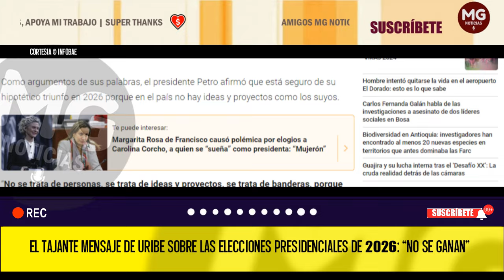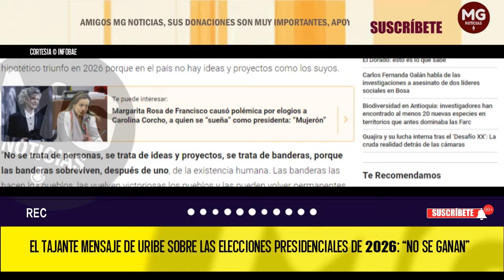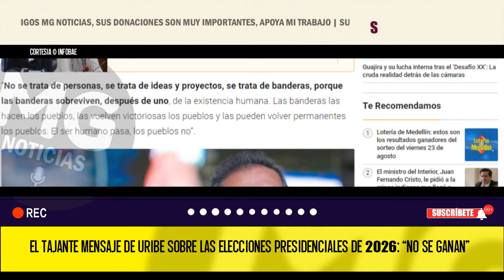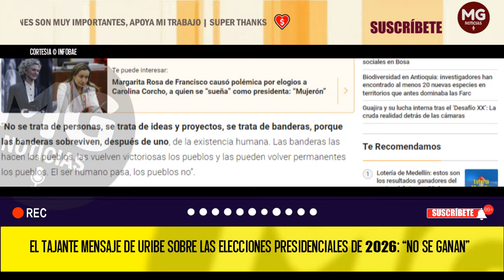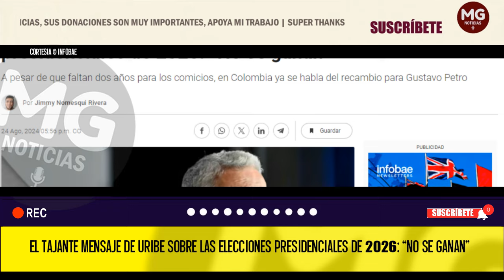⚡ EL TAJANTE MENSAJE DE URIBE SOBRE LAS ELECCIONES PRESIDENCIALES DE 2026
En diálogo con Políticas Públicas, el expresidente Álvaro Uribe Vélez habló sobre la actualidad del país y también entregó su postura sobre las elecciones presidenciales de 2026.
INFOBAE